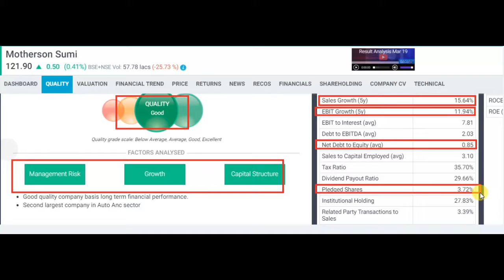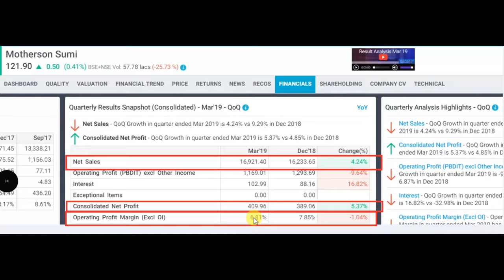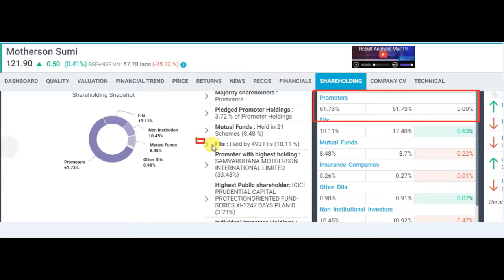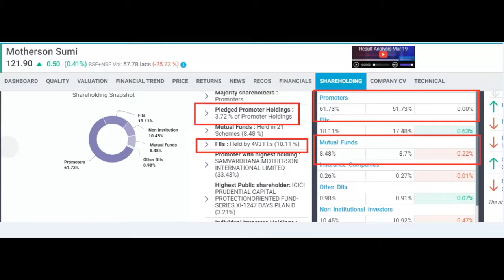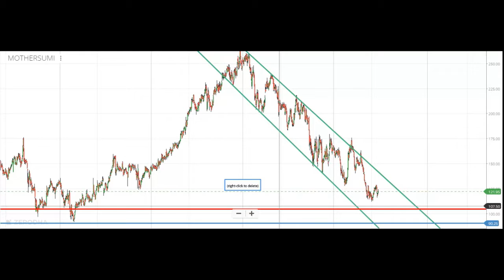what to do in motherson sumi, buy, hold and sell || Latest share market news and advice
what to do in motherson sumi, buy, hold and sell, motherson sumi me kaya kare buy kare hold kare ya sell kare for long term investment

1) FULL COURSE, FROM BASIC TO ADVANCE LEVEL.
2) ONLY LONG TERM INVESTMENT COURSE.
3) ONLY SWING / POSITIONAL TRADING COURSE.
4) ONLY INTRADAY TRADING COURSE.

1) BASIC KNOWLEDGE  ABOUT STOCK MARKET.
2) MANAGEMENT ANALYSIS
3) FUNDAMENTAL ANALYSIS
4) LONG TERM INVESTMENT STRATEGY
5) VALUE INVESTING
6) SWING/POSITIONAL TRADING STRATEGY
7) INTRADAY TRADING STRATEGY
8) CANDLESTICK & CHART KNOWLEDGE
9 PORTFOLIO MANAGEMENT